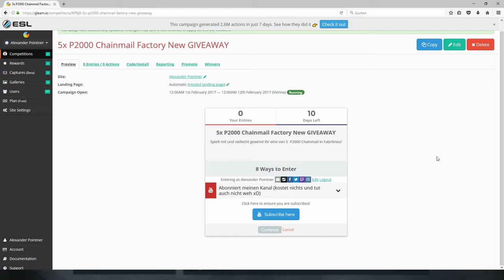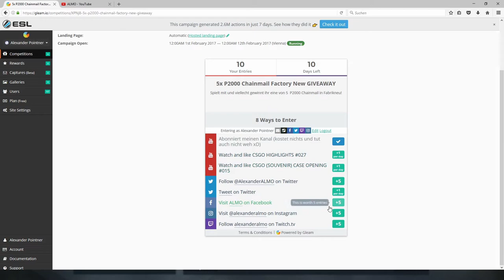CSGO GIVEAWAY [5x P2000 Chainmail -FN]-[deutsch] -|ALMO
► Mein Equipment

● Monitore: Kommen noch!